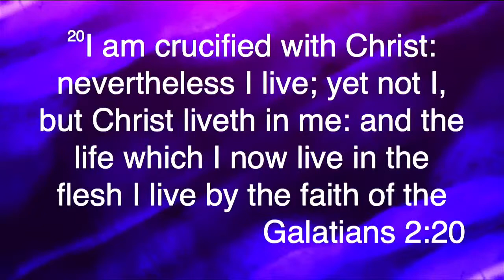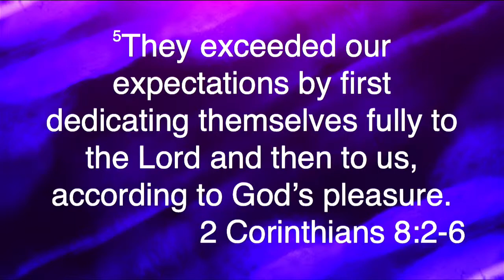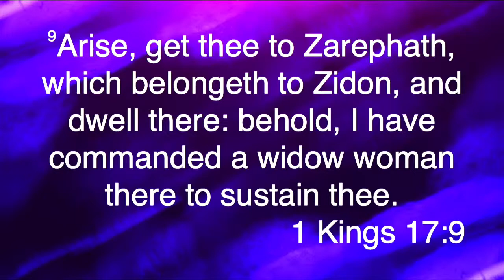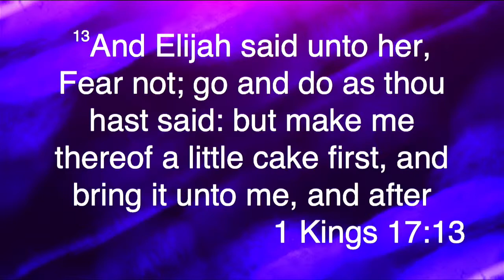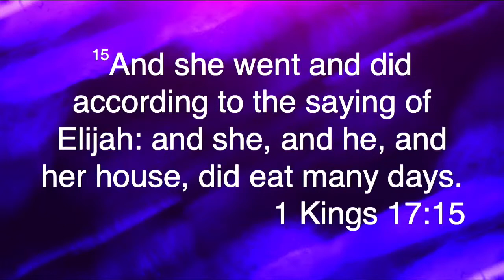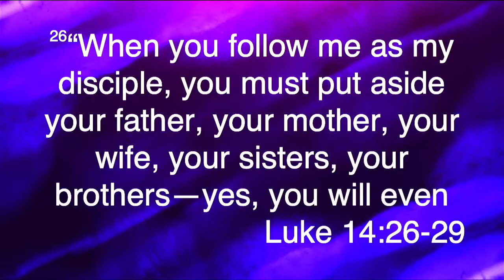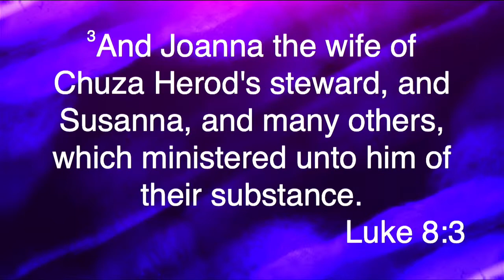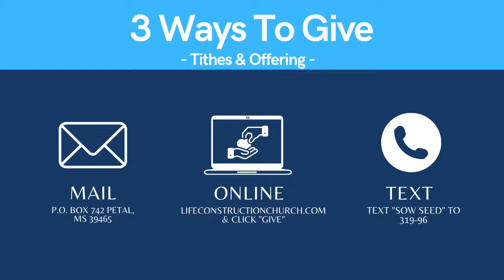Training In The Word | September 22, 2020